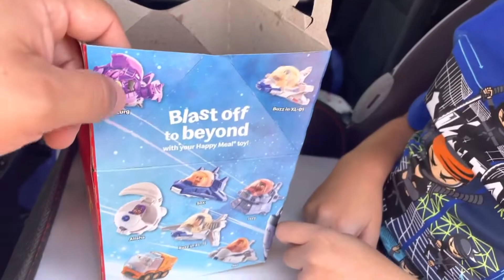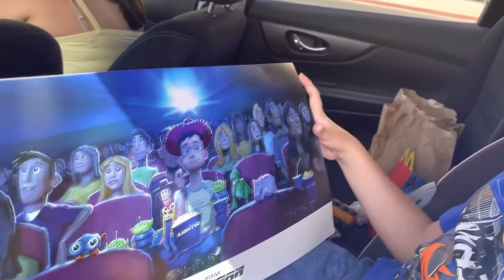VAMOS a ver Lightyear Pelicula de Disney !!!!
Hola Amigos, hoy vamos a ver la Pelicula de Disney Lightyear !!!, y buscamos juguetes en la cajita feliz de Mc Donalds, esperemos lo disfruten !!!, Lightyear la Pelicula Happy meals de McDonalds.